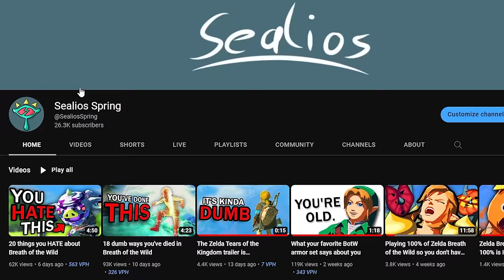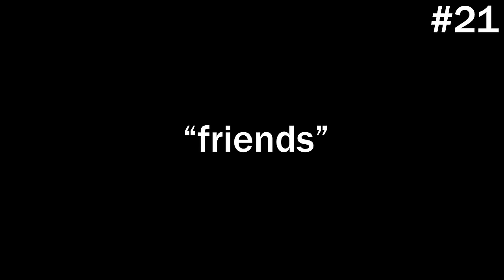50 things you LOVE about Breath of the Wild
Here are 50 things you love about The Legend of Zelda: Breath of the Wild!

Featuring: @TheBreadPirate